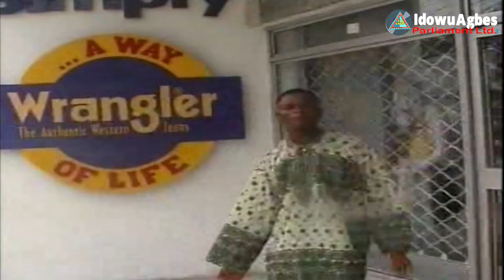AMIN MAN - IVBERE BABA [BENIN MUSIC ALBUM] BEST OF AMIN MAN MUSIC NON-STOP MIX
AMIN MAN - IVBERE BABA [BENIN MUSIC ALBUM] BEST OF AMIN MAN MUSIC NON-STOP MIX "AMIN MAN MUSIC" For more Amin Man Latest Music Videos as well as latest Benin Music and Movies Subscribe to IdowuAgbesParliament YouTube Channel now!.

ALBUM TRACKS-LIST
►0:00 Intro
► 1:00 - IVBERE BABA
►16:29 - AGBONTERHIENRHIENGBE
►24:22 - OKHUO EHI
►31:12 - EKENAKEMA
►37:13 - KHEROWAYIMEN
►44:10 ARTIST CONTACT

New Benin,
Benin City,